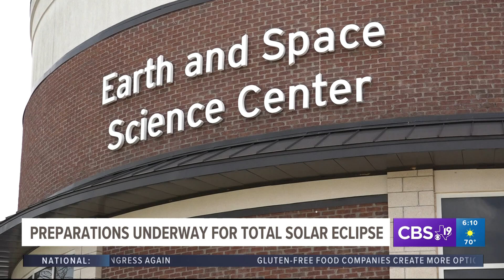PATH OF TOTALITY: City of Tyler prepares to welcome 100,000 guests ahead of total solar eclipse in A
PATH OF TOTALITY: City of Tyler prepares to welcome 100,000 guests ahead of total solar eclipse in April